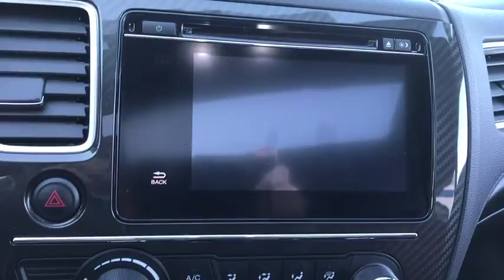2015 Honda Civic Sedan Elmhurst, Schaumburg, Niles, Oak park, Crystal Lake, IL 72072A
2015 Honda Civic Sedan
2015 Honda Civic Sedan Si w/Navi - Stock#: 72072A - VIN#: 2HGFB6E52FH700975

2015 Honda Civic Blue Si FWD Close-Ratio 6-Speed Manual 2.4L I4 DOHC 16V i-VTECOdometer is 11914 miles below market average!Awards:* 2015 KBB.com 15 Best Family Cars * 2015 KBB.com Best Buy Awards * 2015 KBB.com 10 Tech-Savviest Cars Under $20,000 * 2015 KBB.com 10 Most Affordable Cars * 2015 KBB.com 10 Best UberX Candidates * 2015 KBB.com 10 Best Sedans Under $25,000 * 2015 KBB.com Brand Image Awards2016 Kelley Blue Book Brand Image Awards are based on the Brand Watch(tm) study from Kelley Blue Book Market Intelligence. Award calculated among non-luxury shoppers. Kelley Blue Book is a registered trademark of Kelley Blue Book Co., Inc. 31/22 Highway/City MPG**Honda Certified Used Cars Details:* Limited Warranty: 12 Month/12,000 Mile (whichever comes first) after new car warranty expires or from certified purchase date* Warranty Deductible: $0* Transferable Warranty* 182 Point Inspection* Vehicle History* Powertrain Limited Warranty: 84 Month/100,000 Mile (whichever comes first) from original in-service dateCall or Come to Honda On Grand in Elmhurst and get a deal that you can smile about!